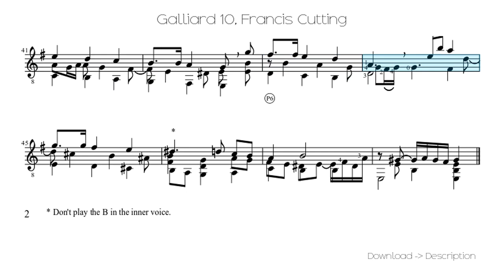🎶 Galliard 10, Francis Cutting 🎸🎸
Sheet for song: 🎶 Galliard 10, Francis Cutting 🎸🎸